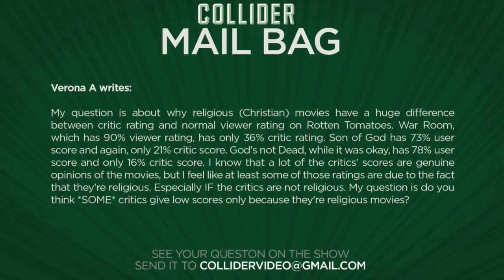Critic scores on religious films - Collider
Verona A writes:

My question is about why religious (Christian) movies have a huge difference between critic rating and normal viewer rating on Rotten Tomatoes. War Room, which has 90% viewer rating, has only 36% critic rating. Son of God has 73% user score and again, only 21% critic score. God's not Dead, while it was okay, has 78% user score and only 16% critic score. I know that a lot of the critics' scores are genuine opinions of the movies, but I feel like at least some of those ratings are due to the fact that they're religious. Especially IF the critics are not religious. My question is do you think *SOME* critics give low scores only because they're religious movies?